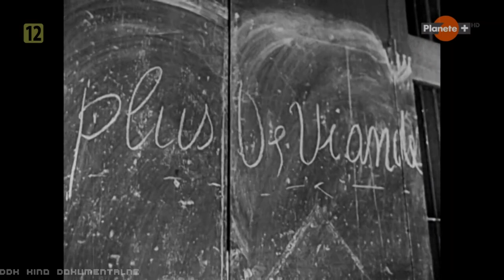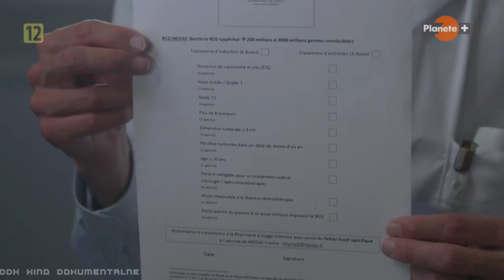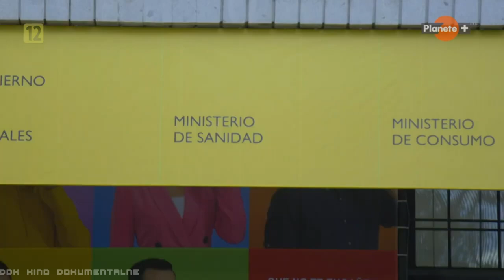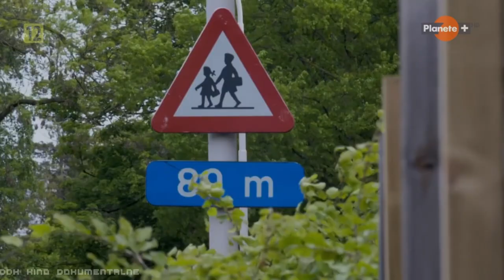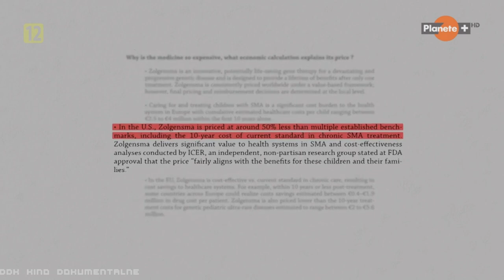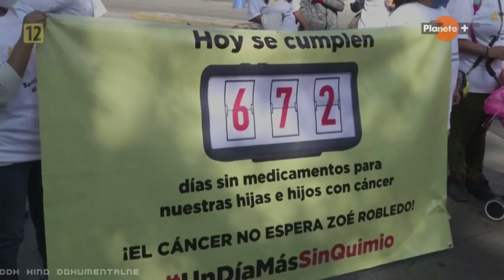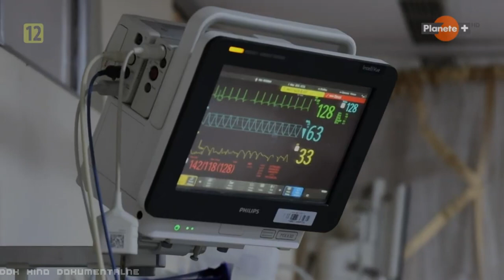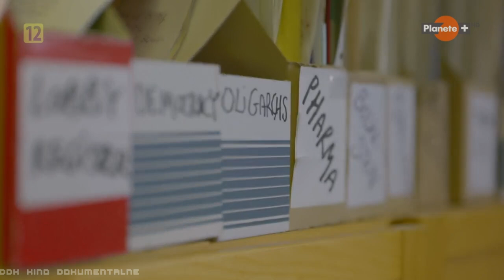"BRAKI LEKÓW NA ŚWIECIE: KTO NAS CHCE ZABIĆ" [FULL HD] - FILM DOKUMENTALNY - LEKTOR PL [DDK]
"BRAKI LEKÓW NA ŚWIECIE: KTO NAS CHCE ZABIĆ" [FULL HD] / FILM DOKUMENTALNY / LEKTOR PL / PRODUKCJA/KRAJ/ROK: DANIA / FTANCJA 2022 / CZAS TRWANIA FILMU: 55 MIN./
                                                  STRESZCZENIE/OPIS:
 Mroczna strona działalności koncernów farmaceutycznych, czyli jak osiągnąć maksymalny zysk kosztem pacjentów. Autorzy dokumentu przeprowadzają międzynarodowe dochodzenie, aby ujawnić karygodne praktyki branży medycznej. Producenci leków i wyposażenia szpitali celowo wywołują braki na rynku, by go monopolizować i podnosić ceny. Stało się to jaskrawo widoczne w trakcie pandemii COVID-19, gdy w wielu miejscach świata brakowało nawet paracetamolu, o respiratorach nie wspominając. Polecamy gorąco obejrzenie dokumentu i Pozdrawiamy.